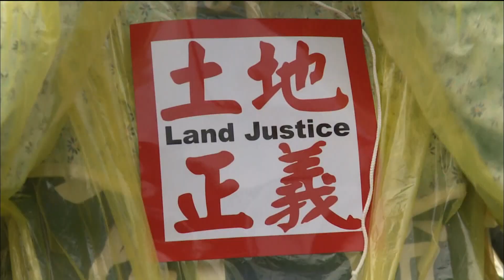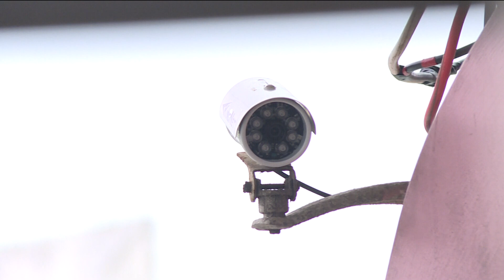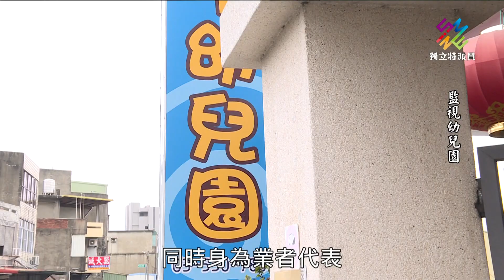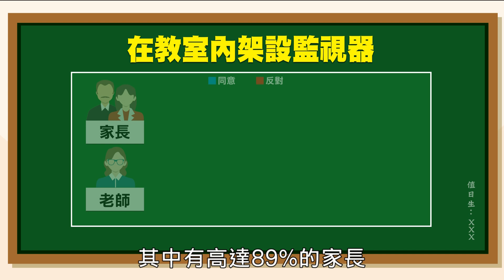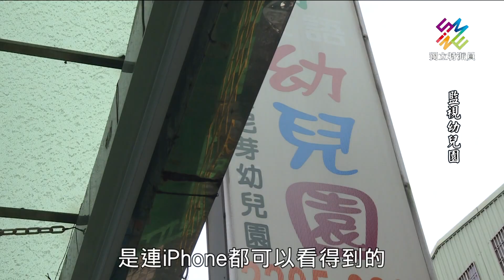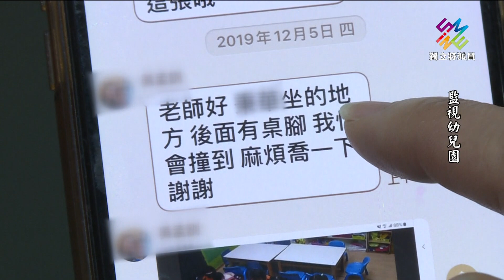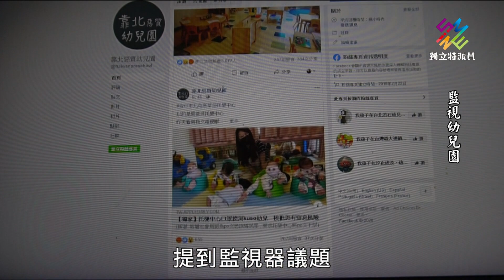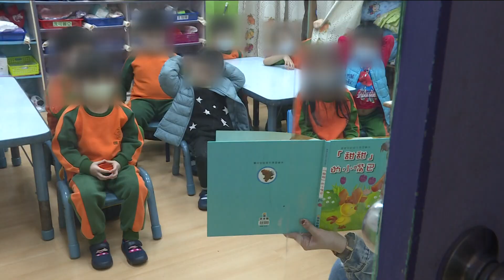幼兒園裝設監視器，老師家長不同調｜獨立特派員 第641集 (監視幼兒園)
在兩歲以下幼兒無法表達的基礎上，去年三月立法院通過兒少法修正，明定托嬰中心必須裝設監視錄影設備，希望防範兒虐以及釐清爭議事件。

不過對於幼兒園內裝設監視器的爭議，雖然不斷有修法的聲音，卻一直沒有定論。今年年初，立法院法制局發出一篇「幼兒園虐童事件問題研析」的報告，報告中提出，以修法來強制推動裝設監視錄影設備的具體建議。對於幼兒園裝設監視器，園所以及家長兩端，一直以來存在極大落差。